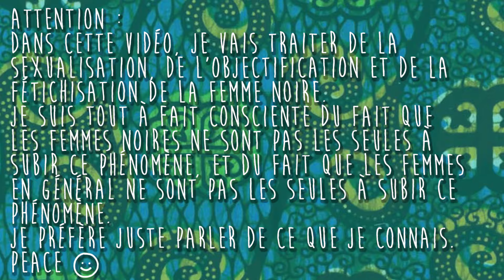"Ceinture Noire" et fétichisation | Keyholes & Snapshots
Mon matériel :
Webcam Logitech HD Pro C920
Micro Blue Yeti
Parapluie lumière vidaXL